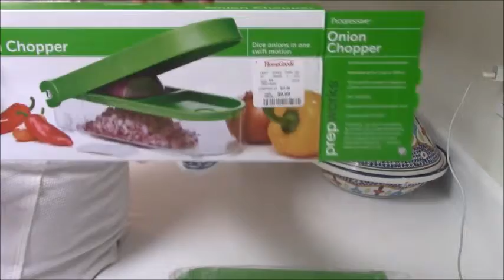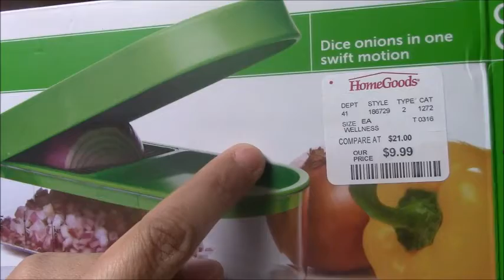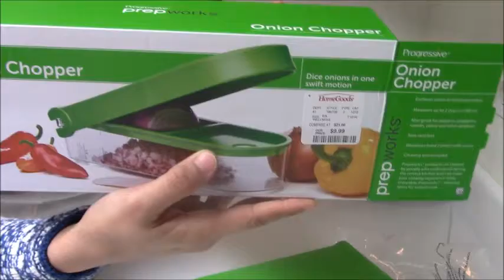Onion chopper review part 1